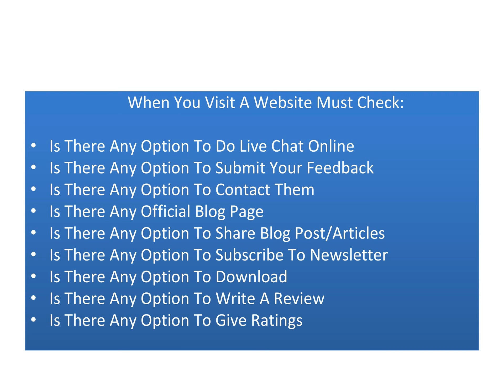Conversion Rates Beauty Of Web & Best Bounce Rate Management Tool